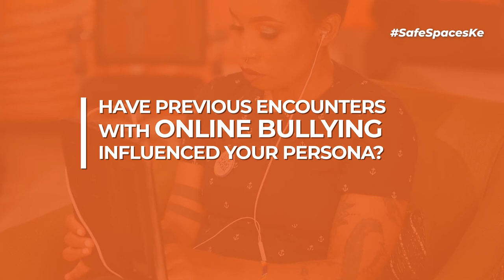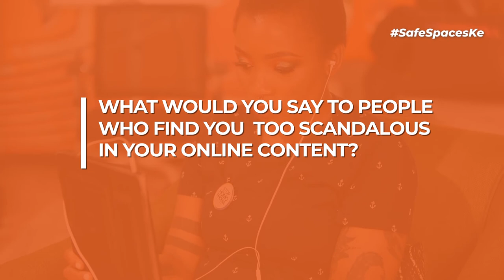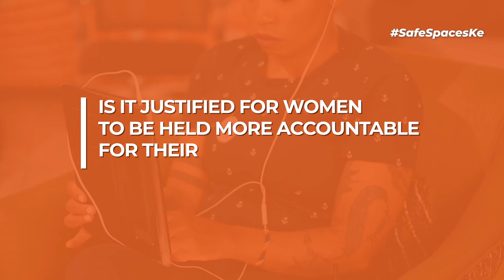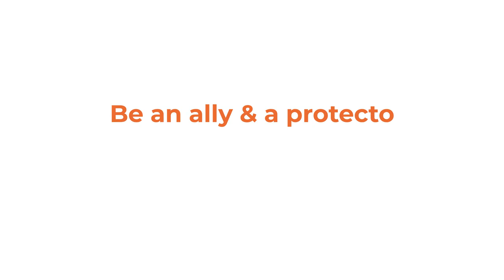Marylize Biubwa - SafeSpaceKE Series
Marylize Biubwa is a human rights activist and feminist whose work mainly focuses on women, children and LGBTIQ+ Persons. Marylize is a communication and gender expert who uses her expertise to identify intersectional ways of addressing violence against Women, children and LGBTIQ+ persons.

She uses social media platforms as a place to organize, educate and address the violence linking victims to resources.

Credits
Executive Producer: Nerima Wako - Ojiwa, Siasa Place
Producer: Miriam Obara - Mwirotsi
Director(s): Collins Omogo and Claudius Mark